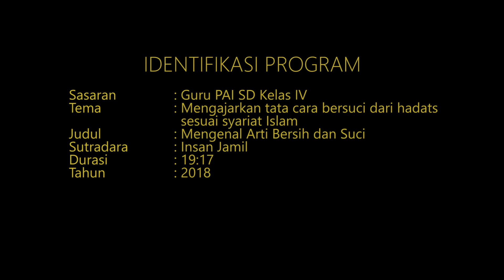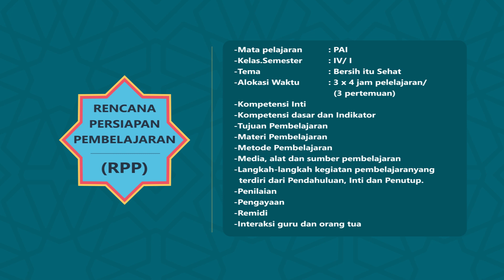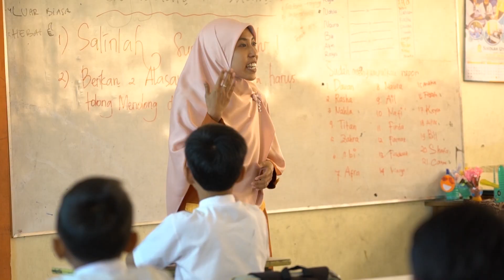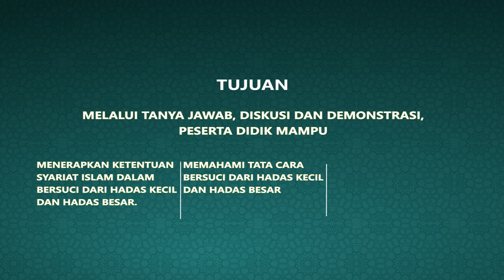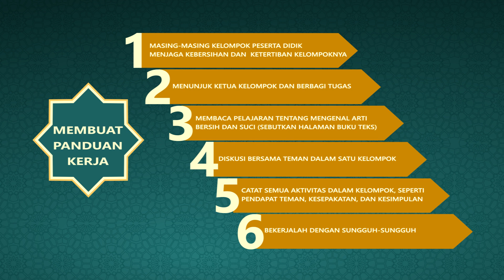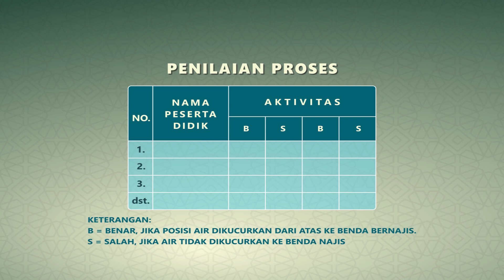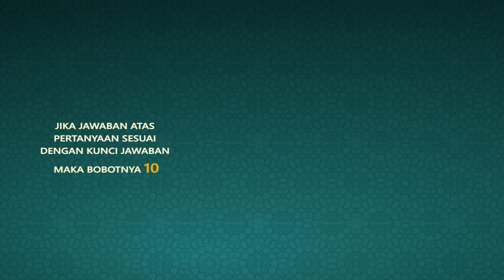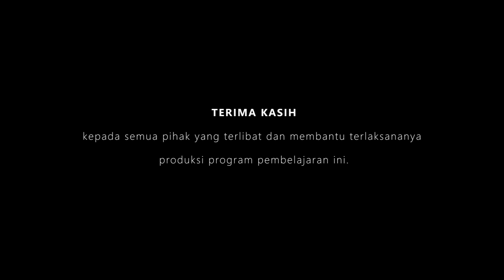Mengenal Arti Bersih Dan Suci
BALAI PENGEMBANGAN MEDIA TELEVISI PENDIDIKAN DAN KEBUDAYAAN
PAI dengan PPK untuk Guru SD

pedoman pemanfaatan video pembelajaran pendidikan agama islam ini dapat diunduh pada tautan